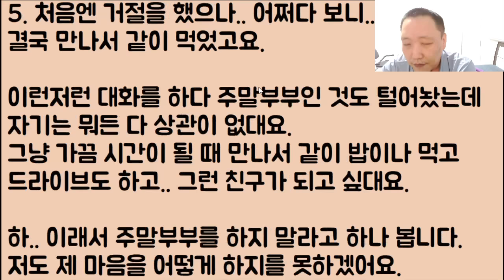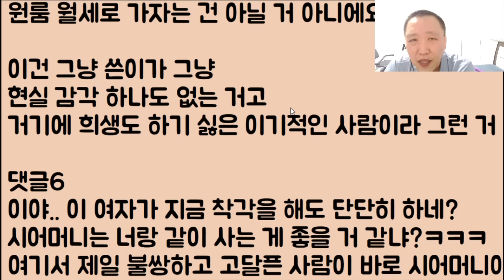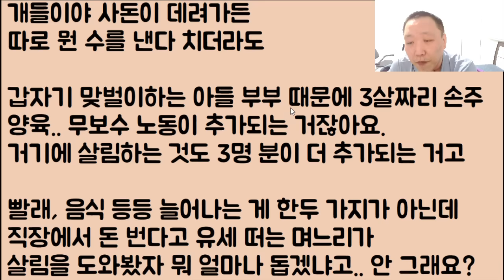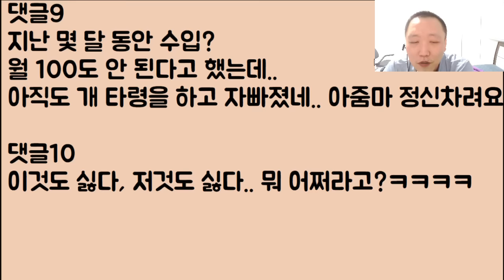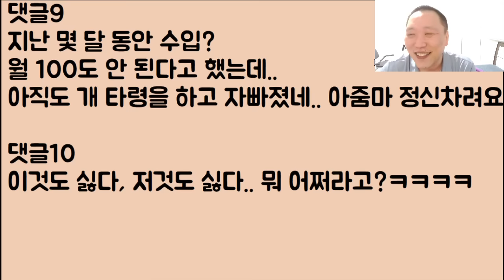[시엄마도 너 싫어ㅋㅋ🤣🤣] 남편 사업이 쫄딱 망해서 어머님과 합가를 하자고 하는데 이거? 싫어요.. 절대 죽어도 안 돼요 저는 집에서 소중한 개를 키워야 합니다.